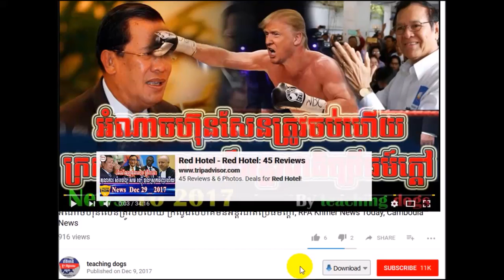ផ្អើលហើយ ហ៊ុន សែន ញ័រប្លោកហើយរាយកងទ័ពបង្ហាញសាច់ដំដាក់អាមេរិចហើយ,RFA Khmer News Today,RFA Khmer Radio